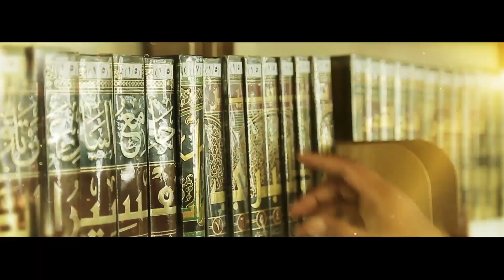Al Baqarah Ayat 280 (Bagian 1) - Ustadz Iriawan, Lc.